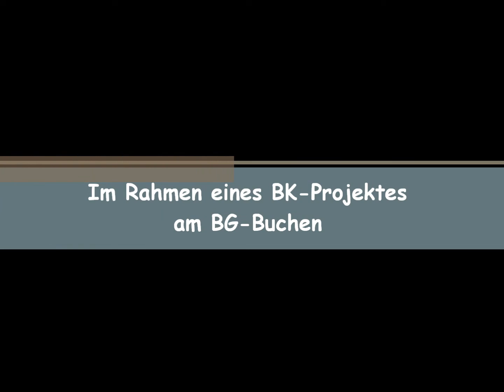Knicklichter: Kreise ?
mysteriöse Kreise in mehreren Farben... wie ich sagen würde HUUUUIIIIIIII !!!

naja...

erstellt für meine Vorher-Nachher Sammlung für den BK-Unterricht am BG-Buchen

wieso ich das hochgestellt habe ?
warum nicht ?

wieso du dir das ankuckst ?
woher bitte soll ich das wissen ?